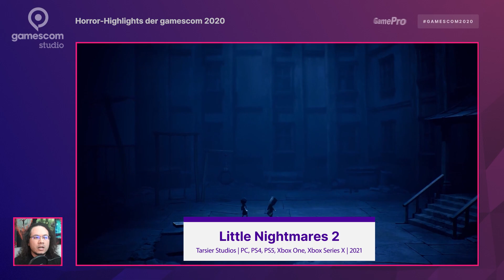Horror Games | Gameplay & Preview | gamescom2020 | DE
Michael Cherdchupan hat sich für euch im Rahmen der gamescom2020 drei Horrorspiele angeschaut und versorgt euch mit den neusten News zu Story, Grafik, technischen Neuerungen und vielem mehr! Mit dabei sind Little Nightmares 2, Remothered: Broken Porcelain und Hello Neighbor 2.